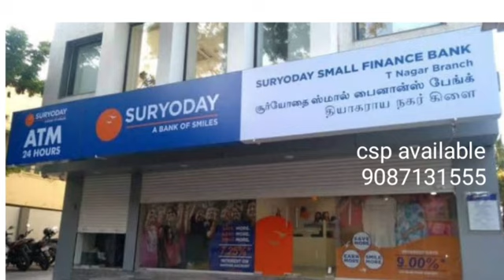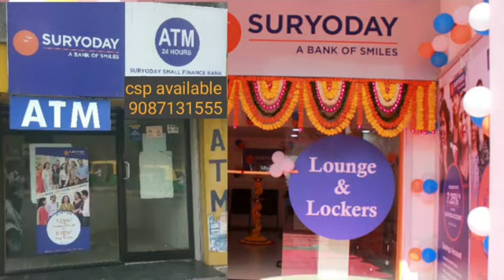எட்டாம் வகுப்பு படித்தவரின் விருப்பத்திற்காக வெளியிட்ட வீடியோ